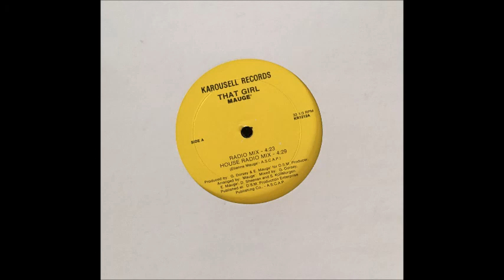Mauge' ‎– That Girl (House Radio Mix)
From the 12" Single That Girl

Arranged By – Mauge'
Mixed By – D. Sheenan, E. Mauge', G. Dorsey, S. KollMorgen
Producer – E. Mauge', G. Dorsey